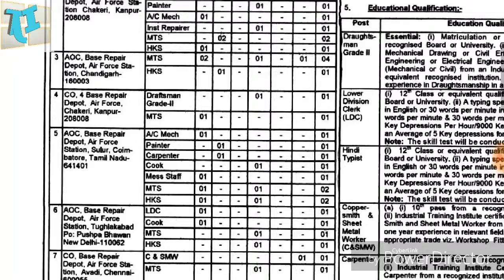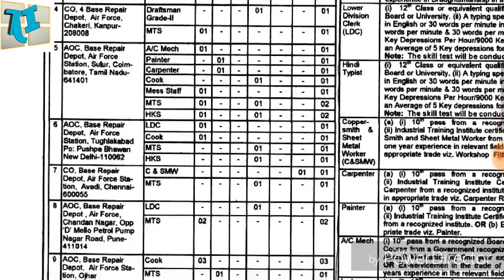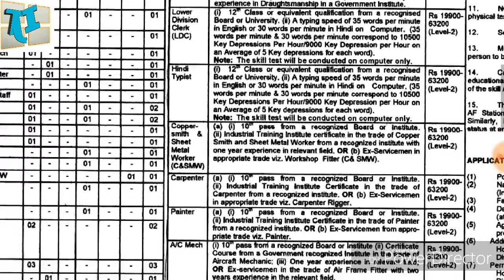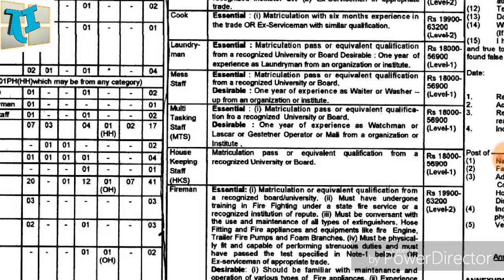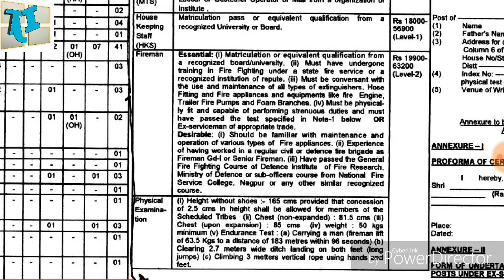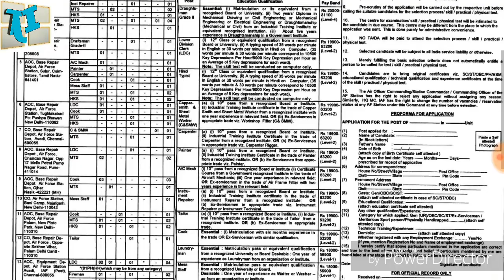INDIAN AIRFORCE RECRUITMENT || 10th PASS || APPLY NOW